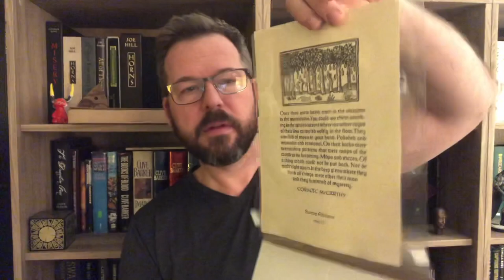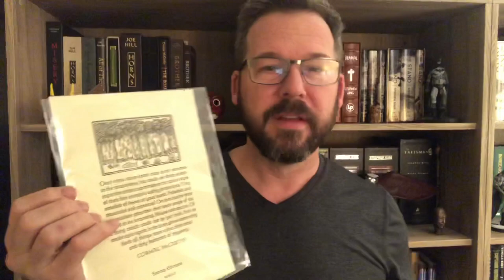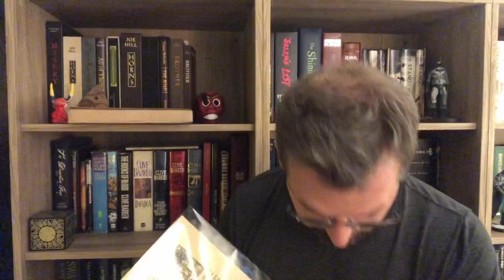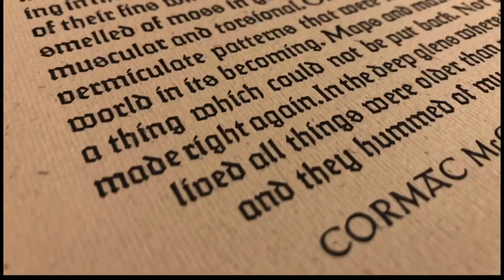The Road Broadside by Suntup Editions